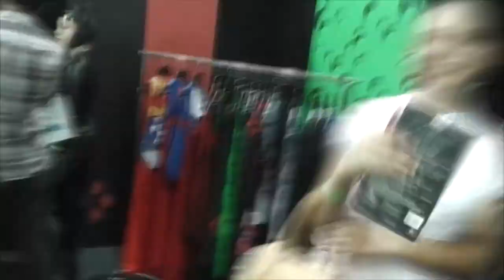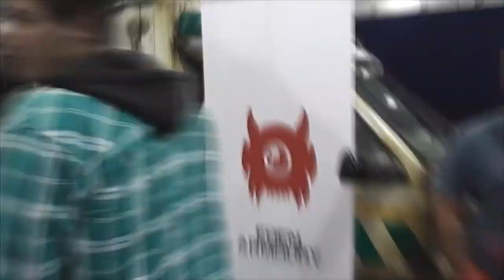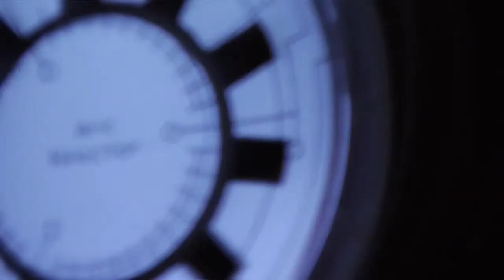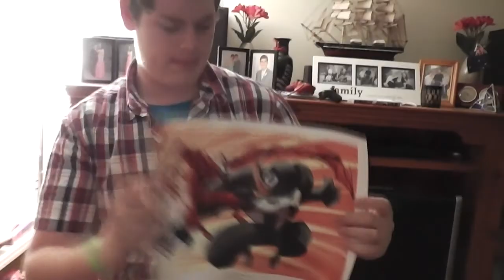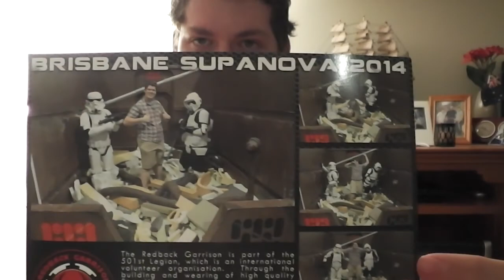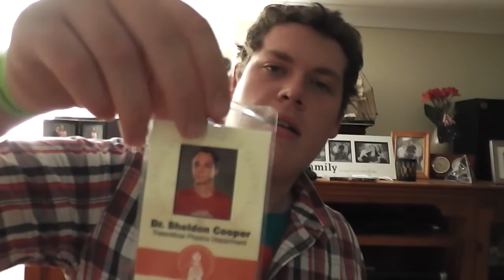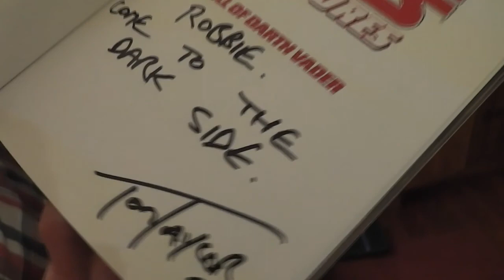My Brisbane Supernova Experience 2014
Hey guys, this is my first experience at the Brisbane Supernova. I had alot of fun, it was amazing.

If you see yourself in the video, comment your name, time that you could see yourself and what you looked like and I will subscribe to your channel, if you are already a subscriber.